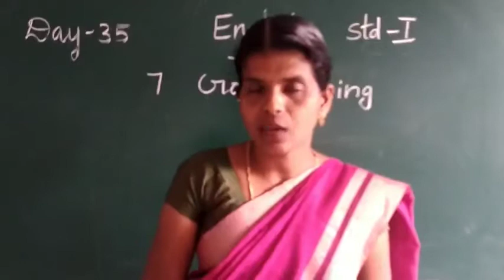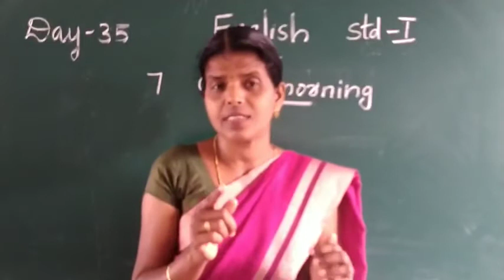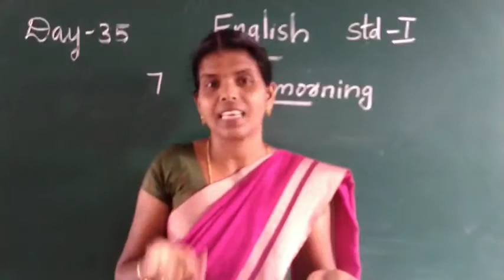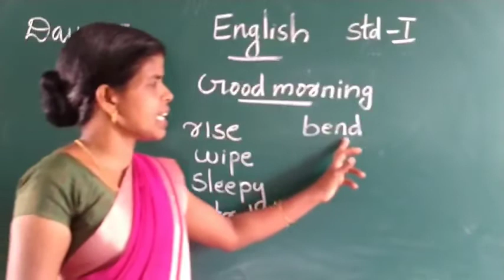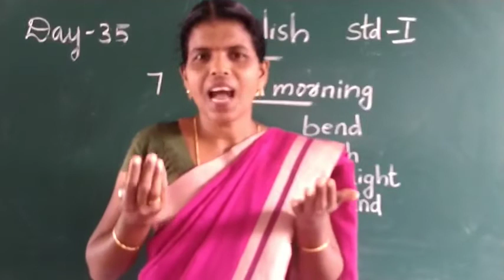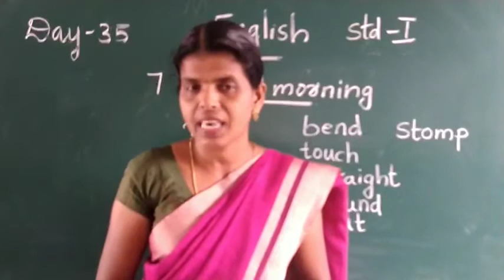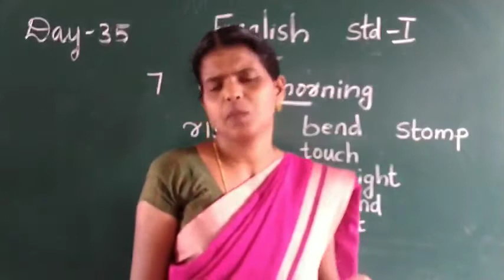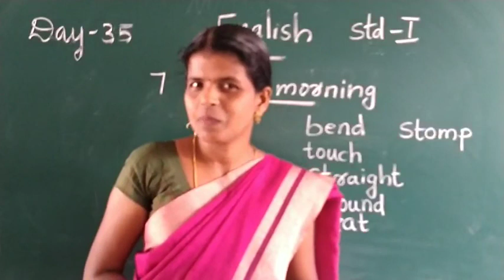DAY 35 ENGLISH CLASS I